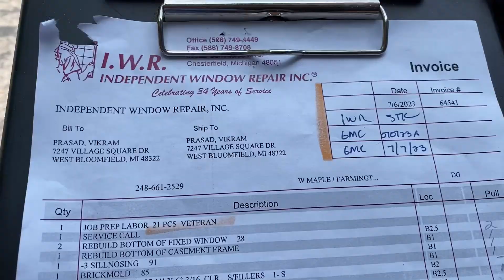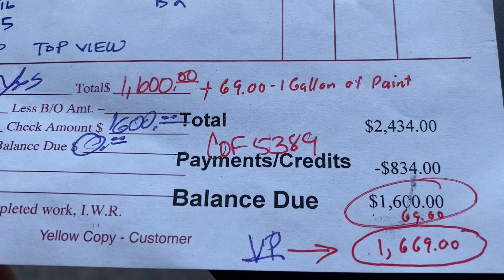If problem with your windows: Call “IWR” [अगर आपके खिड़कियों में प्रॉब्लम होतो किसे बुलायें]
Home windows have a life span of about 15-20 years. At this time, wood frames may go bad and seals may start to weaken. Other problems may appear too. In this video it is shown that the presenter had this problem in his home and called “Independent Window Repair Incorporated” located in Chesterfield , Michigan who sent 3 people with 2 trucks on a scheduled date. The workers did excellent job which is documented in this video which is worth watching [इस वीडियो में दिखाया है कि कैसे प्रेज़ेंटर के घर के ख़राब विण्डो को अछितरह से बदला गया जोकि देखने लायक़ है] windowrepair IWRChesterfield michigan windowproblems balliawala @vikramprasadballiawalinusa